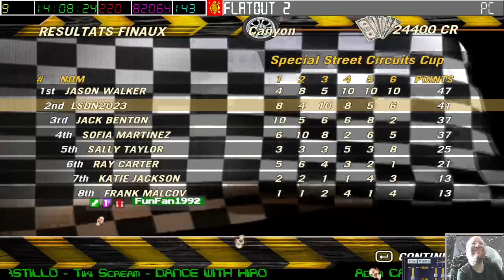[30-09-2023] Flatout 2 (en solo) [LSDN]